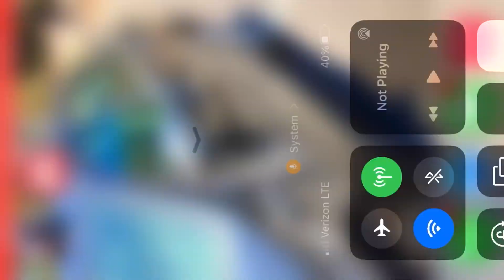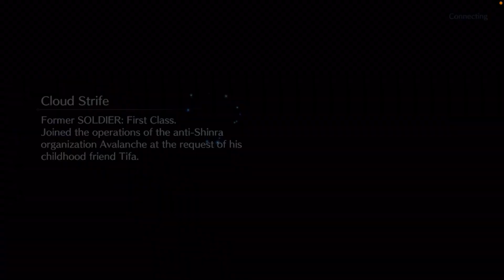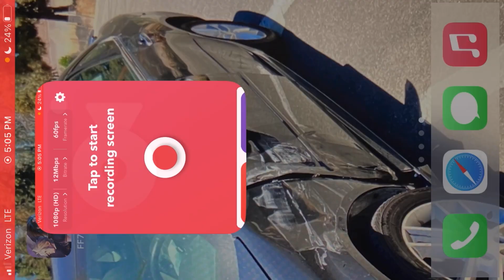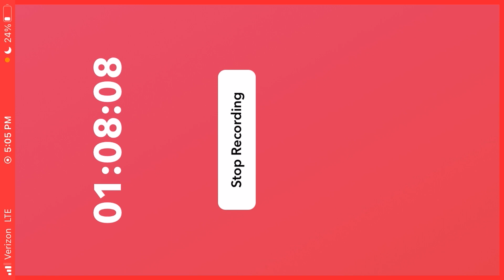Getting Set Up in FF7EC [3] (I’m behind on uploading these)